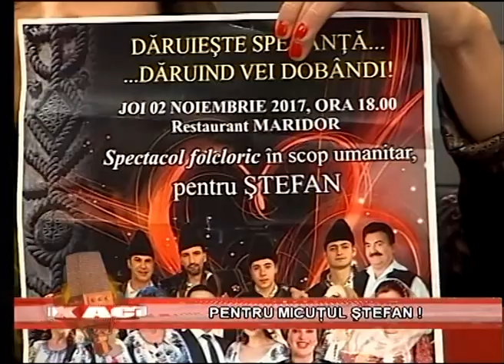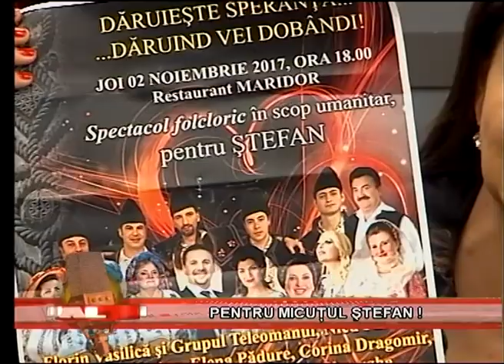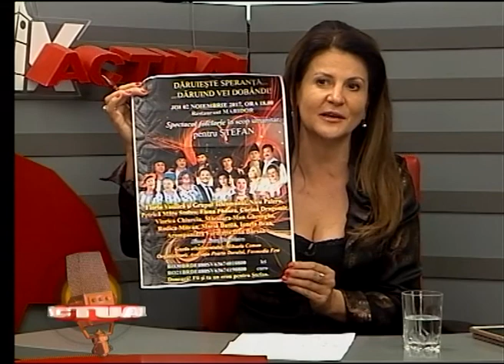Mix Actual 01.11.2017 - PENTRU MICUTUL STEFAN